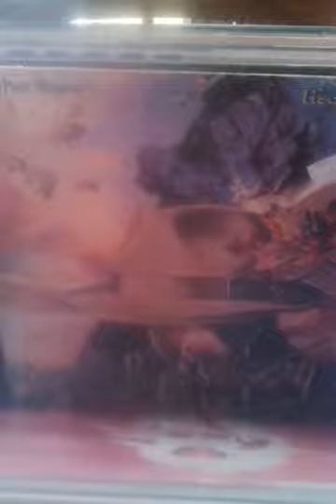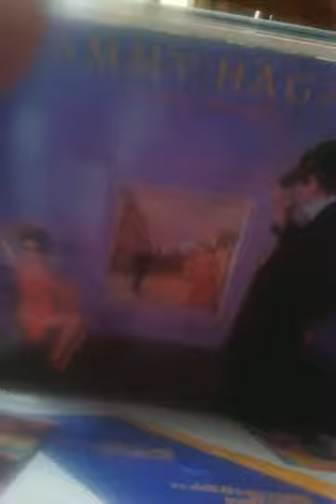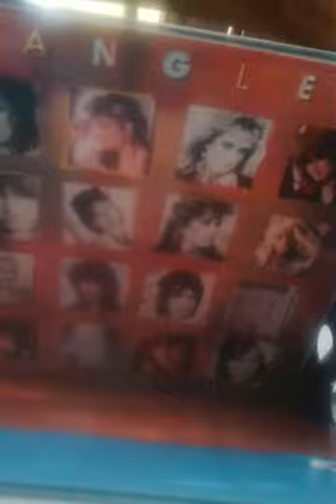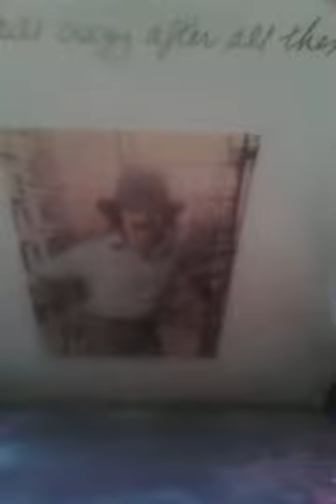vc : vinyl gets for 2014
Just some good ol vinyl for your viewing pleasure. Enjoy.